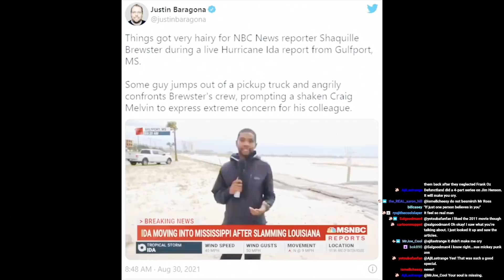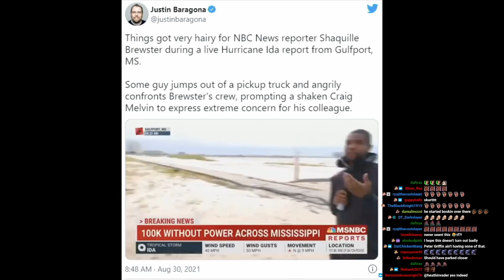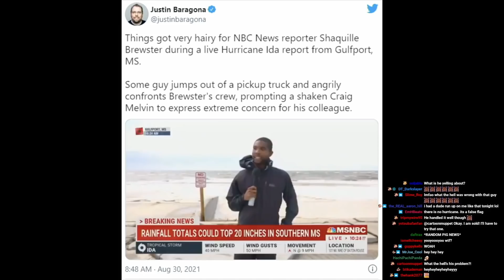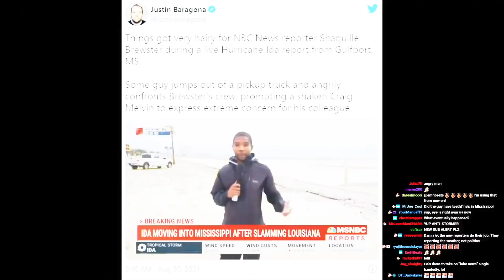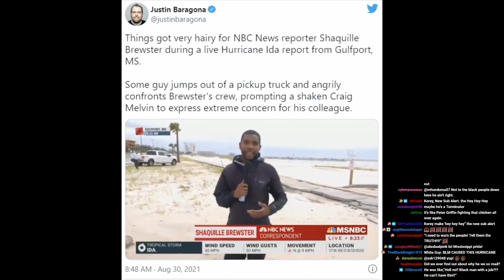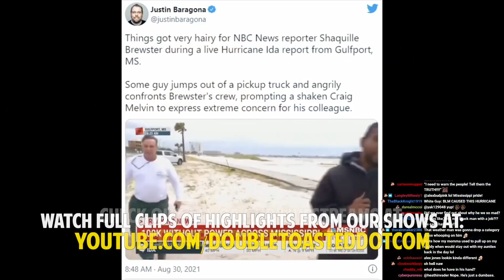MAN CONFRONTS NBC NEWS CORRESPONDENT DURING IDA COVERAGE | Double Toasted Bites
MAN CONFRONTS NBC NEWS CORRESPONDENT DURING IDA COVERAGE | Double Toasted Bites - MSNBC reporter is usually someone that can always be seen being talked about online, being such a great reporter but we wouldn't be shocked if he started lookin for a new job as he had to deal with a man confronting him while he was talking about Hurricane Ida, and well ... this may be just as intense as the Tucker Carlson confrontation, with a lot less of reasoning why.

TOASTIES! GET YOUR TICKETS NOW FOR ‘DOUBLE TOASTED LIVE IN NEW YORK’ BY CLICKING ON THIS

Subscribe to Double Toasted for funny movie reviews, and news videos and podcasts on current events and topics trending now on the internet, about the world of movies, entertainment, and comic books! Enjoy our compilation of content with edits and clips from our main shows, and enjoy a collage of content to listen to on our YouTube channels, as well as Spotify and other places that you listen to your podcast entertainment while you're driving, gaming, or whatever else y'all are doing in 2020 and 2021!

DTMERCH.com